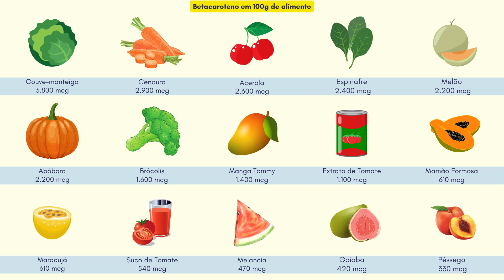BETACAROTENO | VITAMINA A: para que servem, melhores alimentos e como usar?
Você já deve ter ouvido falar que a vitamina A é boa para a vista e o Betacaroteno é bom pra pele e ficar bronzeado, mas você sabia que ela vai muito além disso e a falta ou o excesso delas pode levar a doenças graves!

Veja:
00:00 introdução
00:45 Diferença da vitamina A para o betacaroteno
01:20 Para o que e serve a vitamina A e como ela age no nosso corpo
04:00 Quais os alimentos que mais têm vitamina A e Betacaroteno?
05:00 Quanto devo consumir por dia?
05:30 Riscos dos excessos de vitamina A

OI GENTE, GERALMENTE EU NÃO USO VITAMINA A ISOLADA, PREFIRO NO POLIVITAMÍNICO, SEGUE UMA SUGESTÃO

Sou médico ortopedista e trabalho em São Paulo e Alphaville (Barueri). Realizo também consultas por telemedicina.

- Treinando sem dor
- Vivendo sem dor
- Livros que Impactaram minha vida

Nenhuma das informações contidas nos vídeos deste canal visam substituir a consulta com um médico especializado, nem ao menos como recomendação de tratamento. Todas as informações no entanto, são embasadas nos últimos artigos publicados sobre as respectivas áreas da Medicina. Em caso de dúvidas, procure seu médico. - Normas da CFM.

A renda das vendas é reinvestida para manter produção de conteúdo gratuito de qualidade no meu canal do YouTube. A avaliação dos produtos é imparcial uma vez que a comissão é igual em todos os produtos indicados na Amazon.